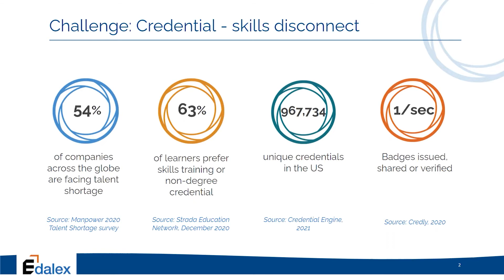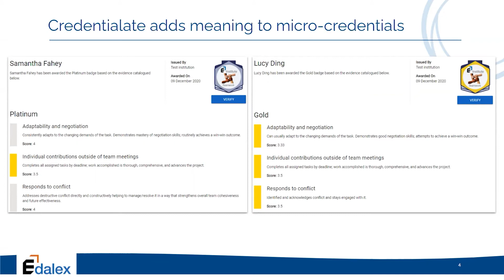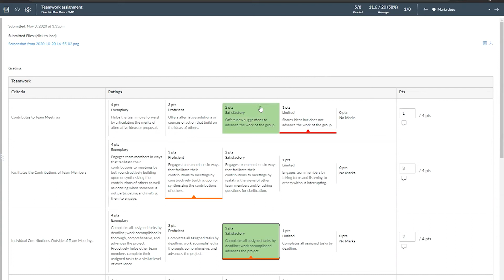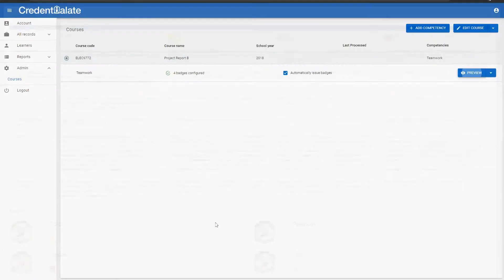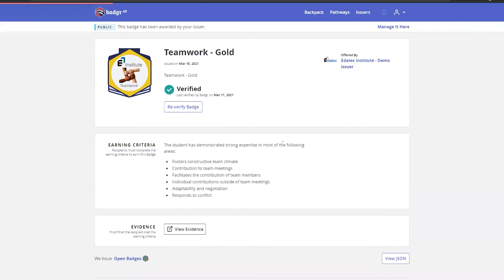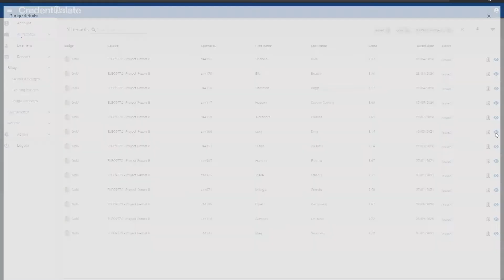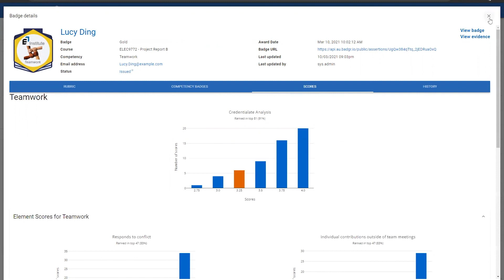An Overview of Credentialate with Dan McFadyen - Managing Director, Edalex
Dan McFadyen from Edalex gives a brief overview of the micro-credential marketplace and their Credentialate platform.

Introducing the world's first Credential Evidence Platform
Credentialate helps you discover and evidence workplace skills. It automatically extracts data from your LMS and issues a digital badge with an embedded personalised evidence page. This unique page details learner achievements using qualitative and quantitative data and can be issued together or separate to the digital badge.

Credentials just got personal - Unleash the power of your skills data and personal credentials

Credentialate is the world’s first Credential Evidence Platform that helps discover and share evidence of workplace skills. Launched In 2019, it was initially developed in close collaboration with leading design partner, UNSW Sydney, in support of a multi-year, cross-faculty community of practice and micro-credential research project. Credentialate provides a Skills Core that creates order from chaotic data, provides meaningful insight through framework alignment and equips learners with rich personal industry-aligned evidence of their skills and competencies.

About Edalex
Learning gets personal – Unleash the power of your skills data, digital assets and personal credentials

Edalex is an edTech company on a mission to surface learning outcomes, digital assets and the power of individual achievement. Founded in 2016, Edalex develops technology solutions that extract hidden value from educational data to make it accessible and more meaningful. Edalex brings together the team behind the CODiE award-winning openEQUELLA open source platform that centrally houses teaching and learning, research, media and library content.

In 2019, Edalex launched Credentialate, the world's first Credential Evidence Platform, that helps discover and share evidence of workplace skills. Credentialate provides a Skills Core that creates order from chaotic data, provides meaningful insight through framework alignment and equips learners with rich personal industry-aligned evidence of their skills and competencies.

openRSD was released by Edalex in 2022 to help create, store and share rich skill descriptors (RSDs) and RSD collections. openRSD uses Edalex’s open source technology stack to create locally- and globally-relevant libraries of RSDs that are open to all contributors and consumers. Tools in openRSD include localisation, approval workflow, version control and other important functionality.

The skills ecosystem is growing fast
Skills have grown in meaning and use - and are set to become even more so as educators and learners adjust to a post-COVID world. Join us in exploring the evolving landscape:
- Whitepapers
- Video Interviews
- Guides
- Diagnostic tools